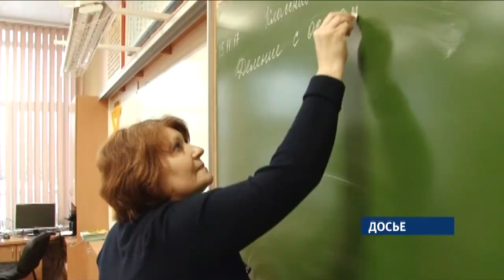Целый ряд нововведений вступил в силу с начала мая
Майские законы отразятся на зарплатах бюджетников, и тех, кто собирается на отдых.